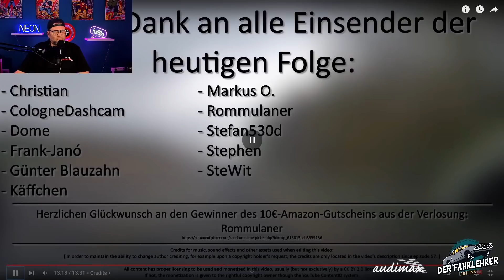Der Fahrlehrer reagiert auf "UDCC - German Dashcam" #68